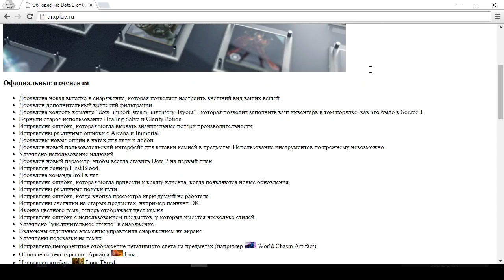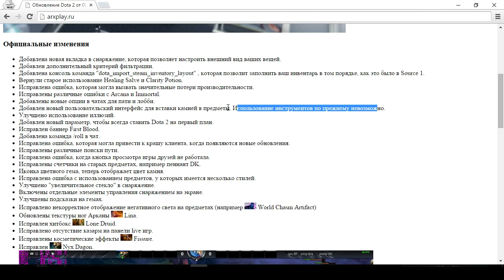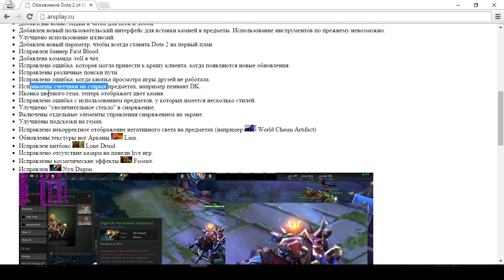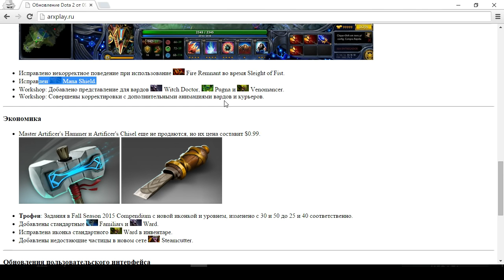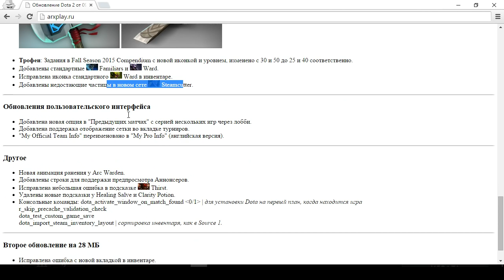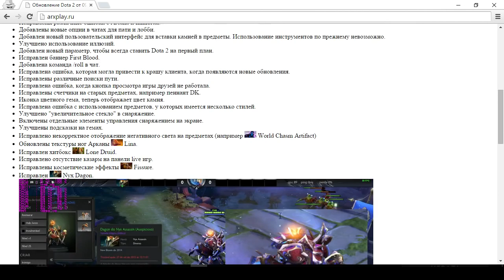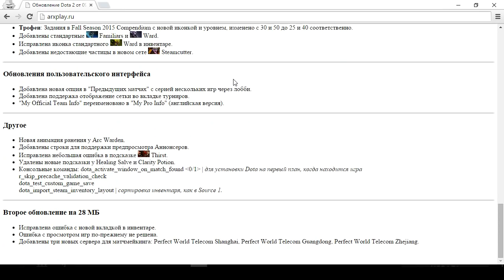Dota 2 Reborn ◄ Обзор обновления за 09.10.2015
Показываю обновление в Dota 2 Reborn, версия Dota 2 6.85
Dota 2 reborn патч 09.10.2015.
Не забудь рассказать друзьям ;)